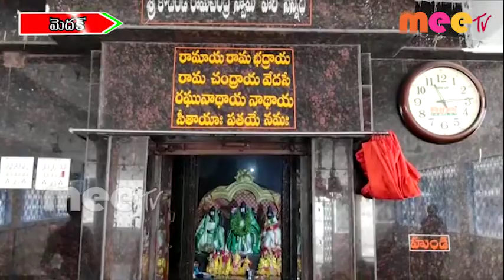సూర్యగ్రహణం సందర్భం గా ఆలయాల మూసివేత //20.06.2020//MEE TV NEWS//